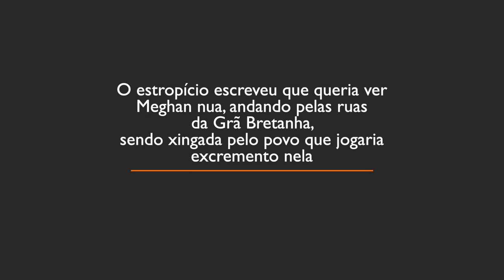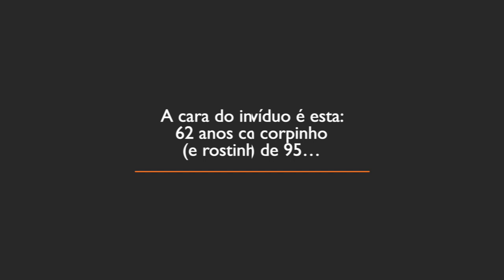Harry&Meghan, documentário Netflix mais visto, história de racismo e misoginia - O Que Tem Pra Ver?